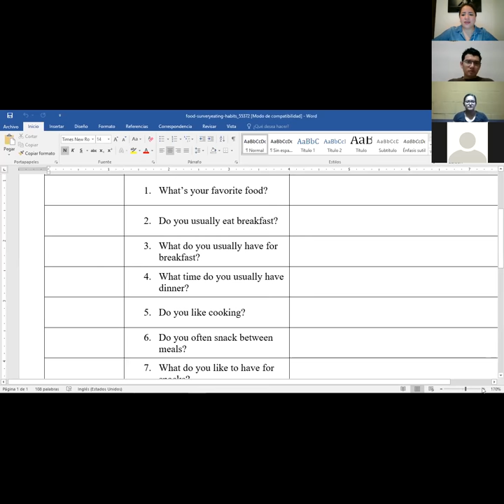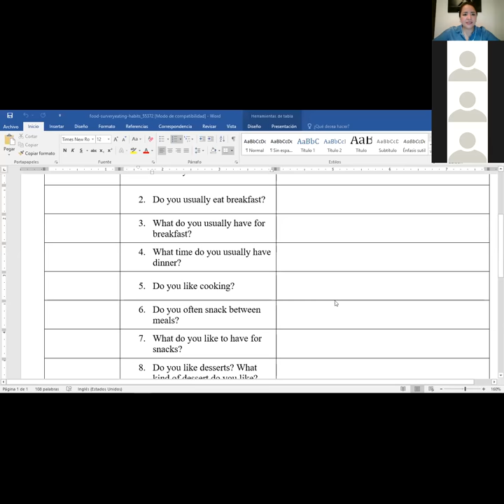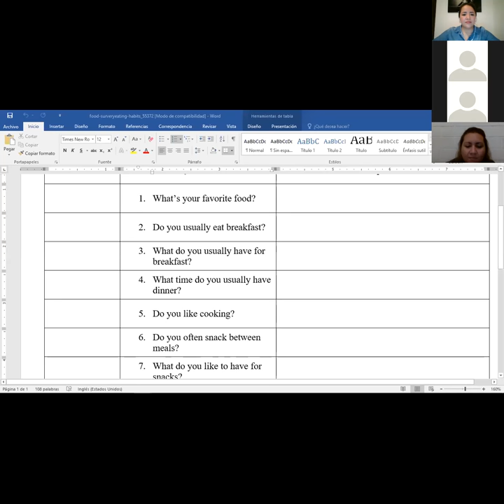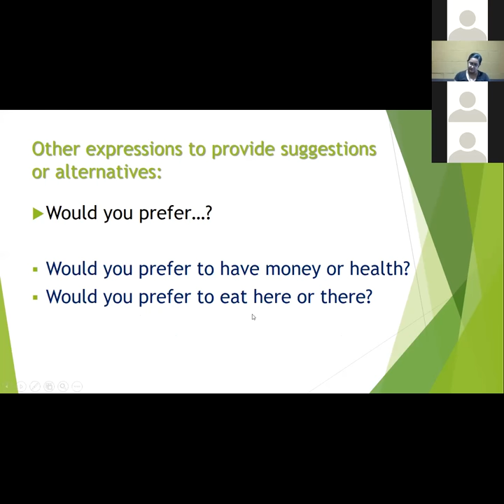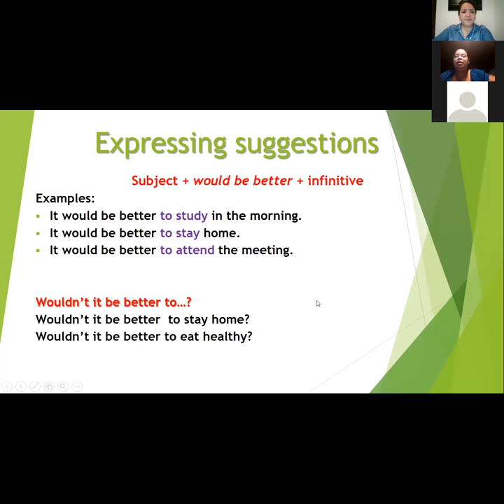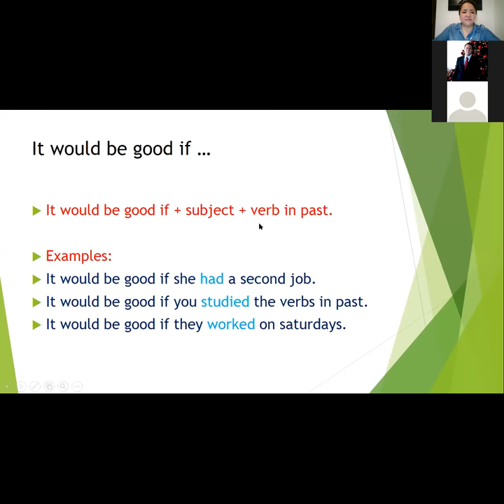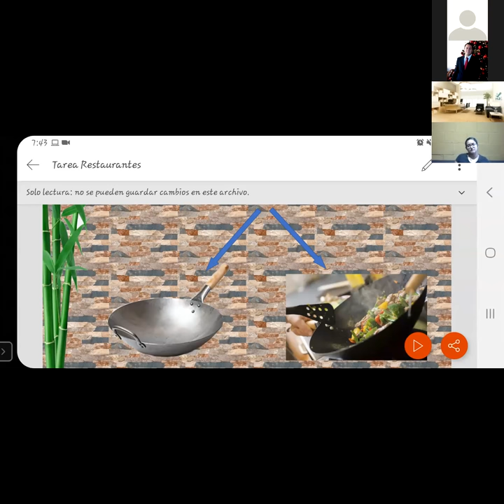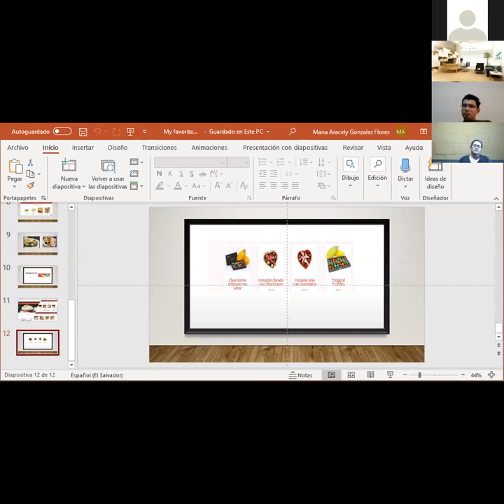Ingles Corporativo-Videoconferencia #12 How to use would be better.